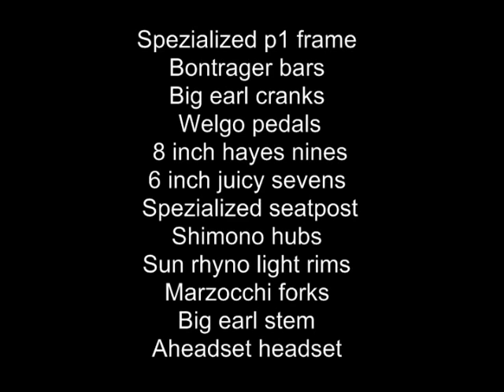Driveway Fun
just messing around nothing good,
and i misspelled my last name in the end its titko not tiko and pronounced (tea-co)